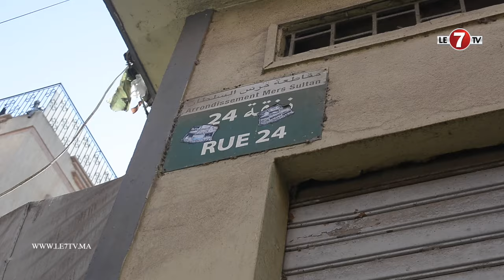منازل منهارة بدرب السلطان تتحول إلى مزابل والساكنة تثور غضبا: ولاو كيشكلو خطر على الصحة ديالنا